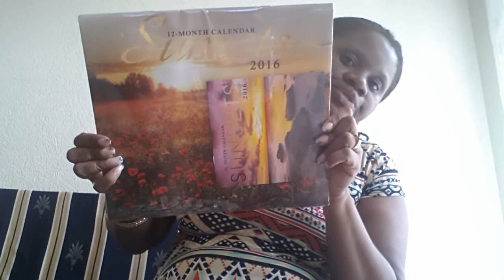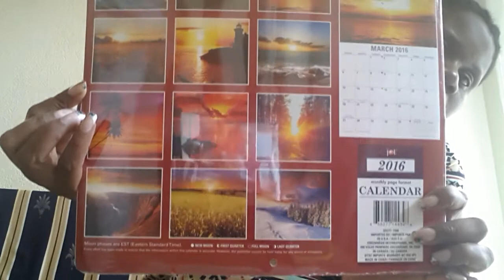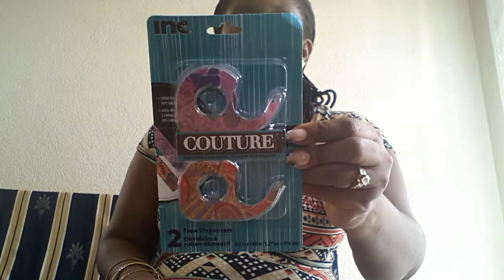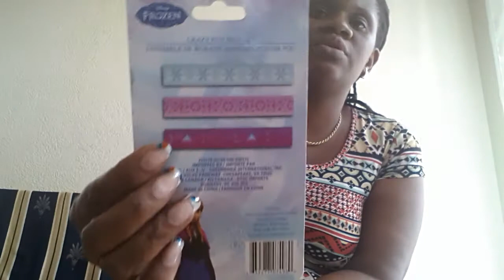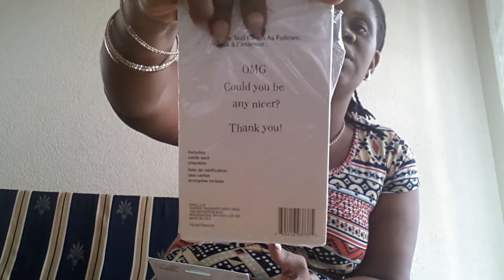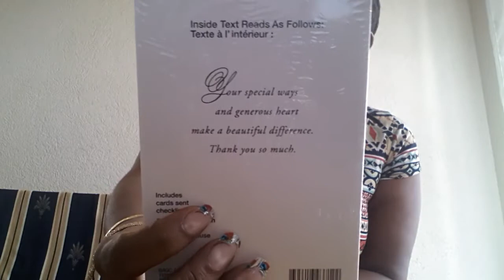Dollar tree haul